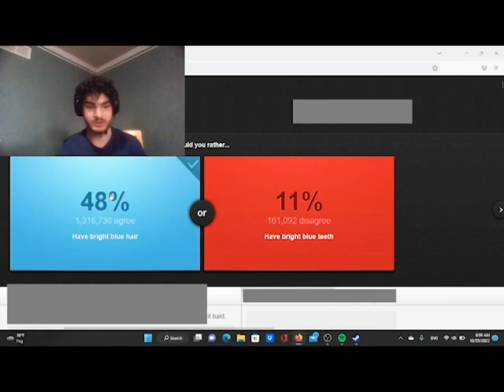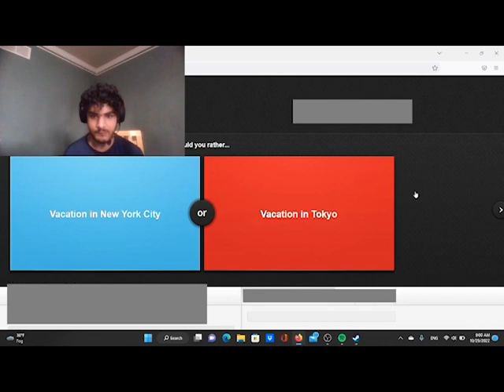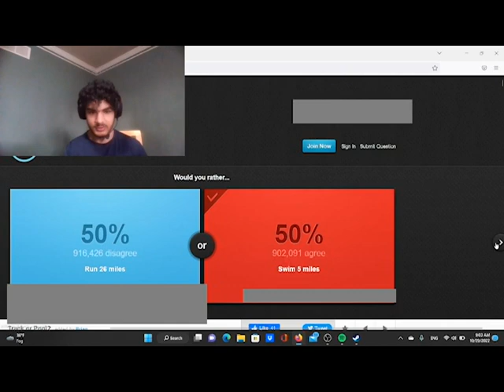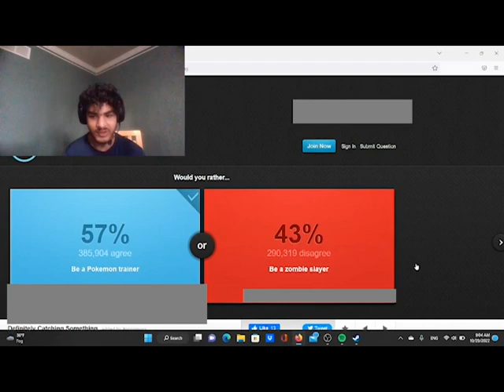ARE YOU SERIOUS?!| Would You Rather #1